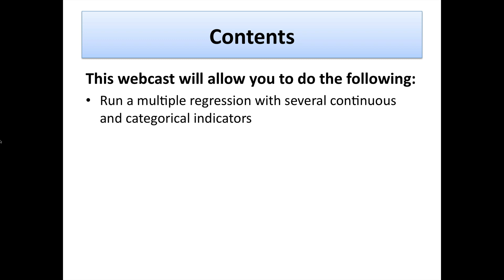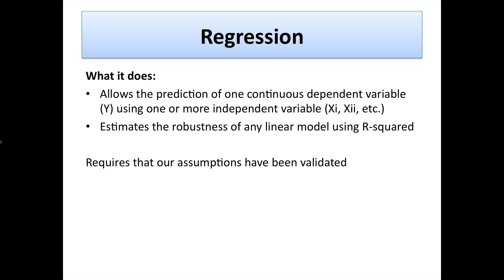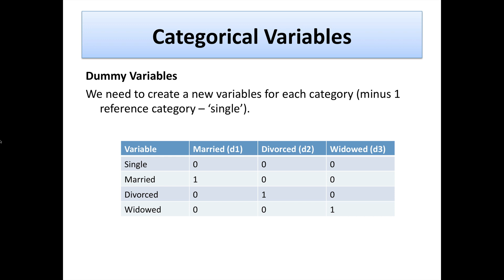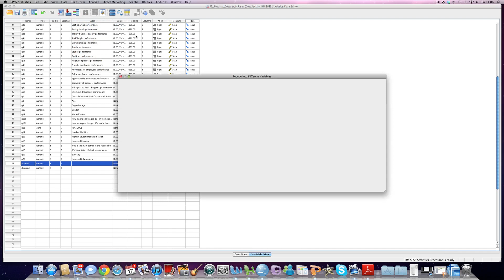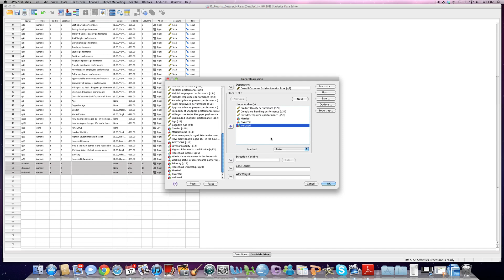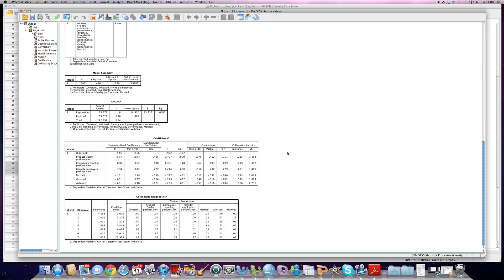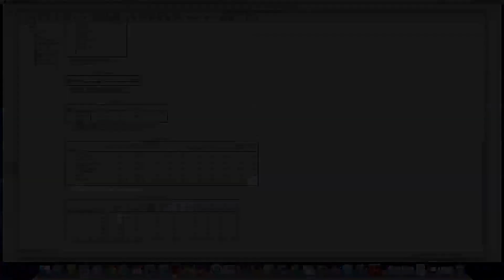Regression with categorical variables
Integrate categorical variables into your regression analyses